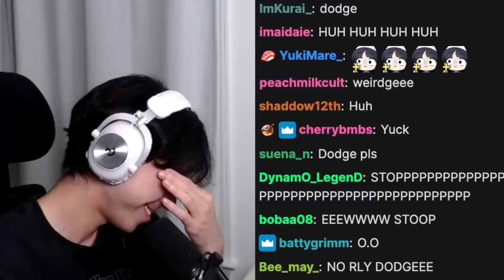Valorant E-Daters Are Out of Control